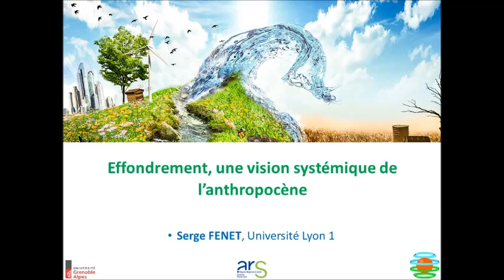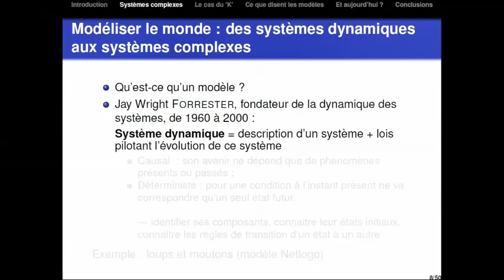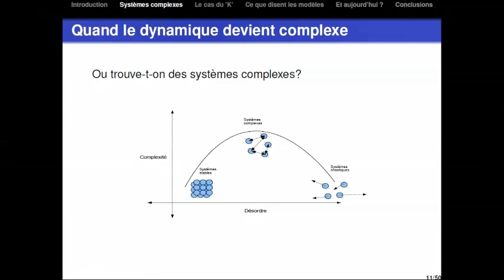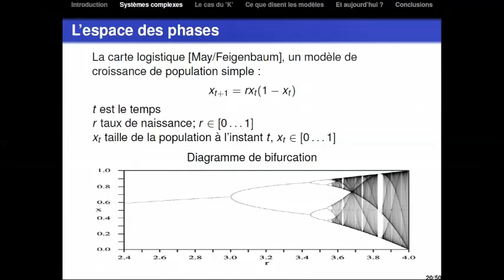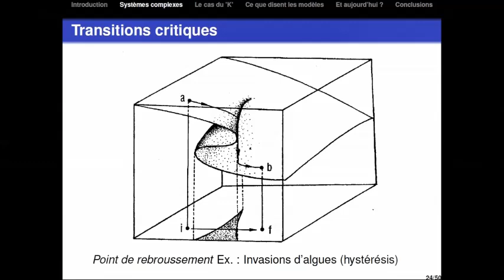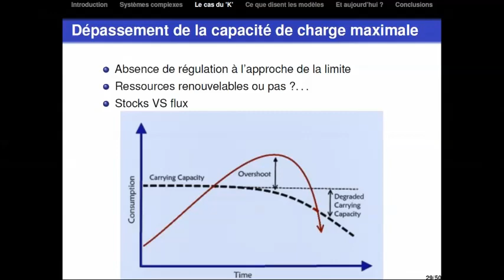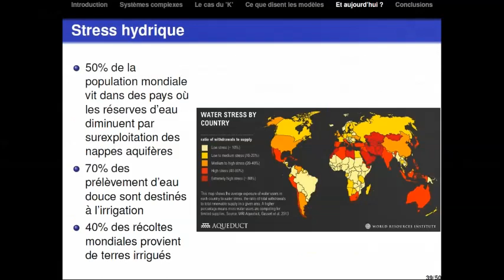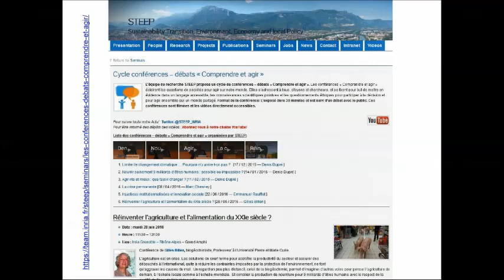Effondrement, une vision systémique de l’anthropocène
Une conférence de Serge FENET, Université Lyon 1.
L’effondrement : le sujet préoccupe jusque dans les plus hautes sphères de l’Etat lui donnant, depuis quelques mois, une visibilité médiatique grandissante. Loin des flashs médiatiques, c’est aussi un sujet qui mobilise les chercheurs dans de nombreux domaines : écologie, économie, anthropologie...
Mais de quoi parle-t-on vraiment ? Qu’y-a-t-il derrière le concept d’effondrement : fin du monde ou évolution profonde de notre société ? Que fait la recherche sur ce sujet ?